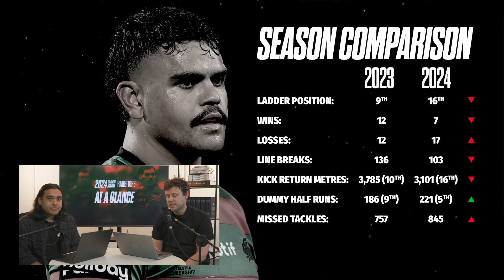2024 Season Review: South Sydney Rabbitohs | Zero Tackle TV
Phoenix Trinidad and Zero Tackle Analyst Darren Parkin review all the highlights, lowlights, and headlines from the Rabbitohs' 2024 NRL Season.